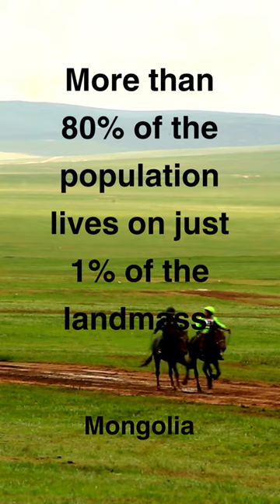Mongolia |shorts shortvideo youtubeshorts viral mrbeast crazy facts funny viralvideo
Forget sand dunes and tourist traps, dive into the wild heart of Mongolia where horses roar and eagles soar!

 In this short video, we'll transport you to a land where:

Steppes whisper tales of nomadic legends: Gallop across endless grasslands with eagle hunters, their trained birds soaring above, and hear campfire stories of Genghis Khan and ancient empires. Mongolia is a time capsule, where echoes of the past thunder in the wind.
The sky, your endless canvas: Gaze at star-studded night skies, untouched by light pollution, and witness the Aurora Borealis paint the heavens with emerald and crimson. In Mongolia, the universe feels closer than ever, a breathtaking spectacle above the wild plains.
From yurts to bustling cities: Immerse yourself in nomadic life, sleeping under felt tents decorated with vibrant tapestries, then explore Ulaanbaatar's modern buzz, where Buddhist temples rub shoulders with glass skyscrapers. Mongolia is a land of contrasts, where tradition and modernity tango.
Festivals erupt in colors and chants: Witness the Tsaagaan Sar celebrations, a vibrant explosion of costumes, horse races, and prayers for the New Year. Mongolia's festivals are windows into its soul, overflowing with joy and cultural traditions.
Natural wonders whisper secrets: Hike through snow-capped mountains, feel the spray of cascading waterfalls, and lose yourself in the Gobi Desert's stark beauty. Mongolia's landscapes are a playground for adventurers, offering thrills around every bend.
Mongolia is more than just a country; it's a portal to a lost world, a tapestry of nomadic spirit, celestial wonders, and raw wilderness. Come gallop across endless plains, witness ancient rituals under starlit skies, and discover the hidden magic of this captivating nation in this short video.

Bonus:

Mongolia boasts the world's largest landlocked country, offering untouched wild landscapes and unique natural wonders.
The Kazakh eagle hunting tradition, practiced in Mongolia, is a UNESCO Intangible Cultural Heritage of Humanity.
From vibrant festivals to remote nomadic communities, Mongolia offers a truly immersive cultural experience for those seeking to step off the beaten path.